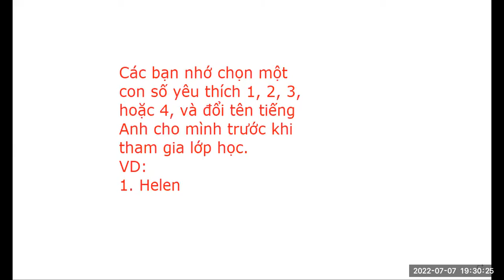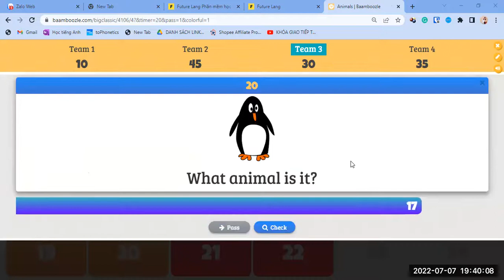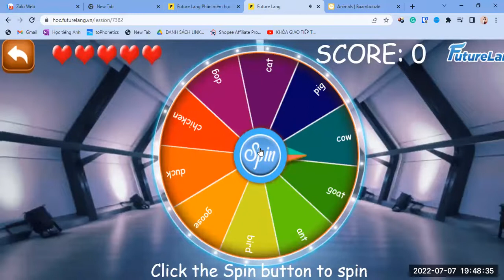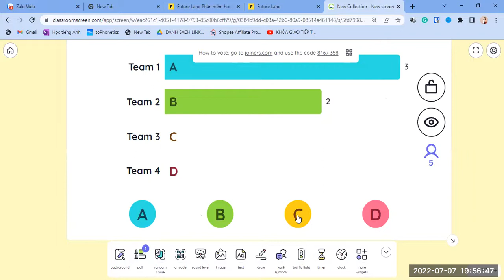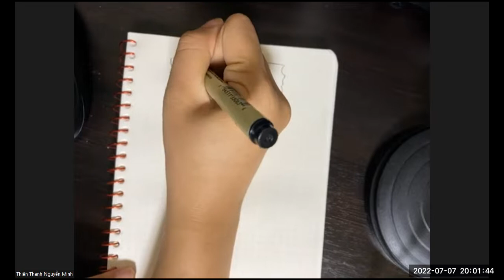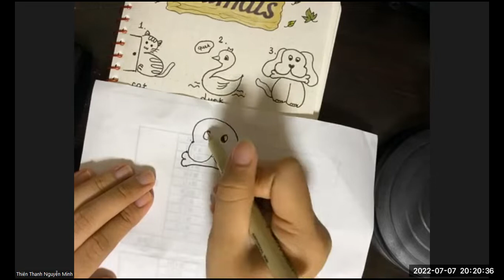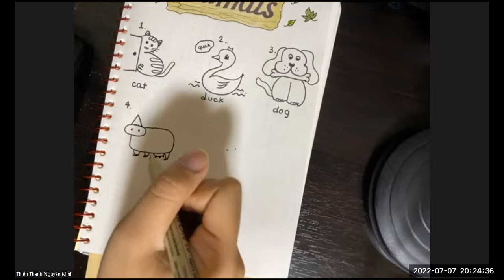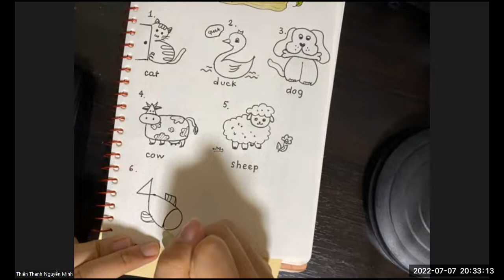English Vocabulary for Doodle Kids | Topic- Animals